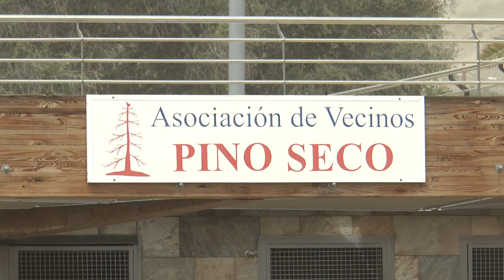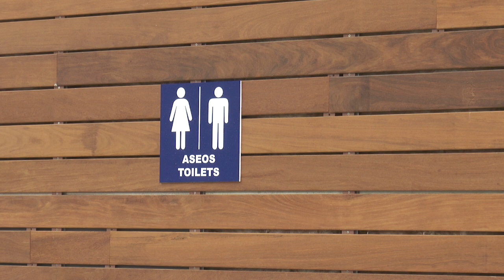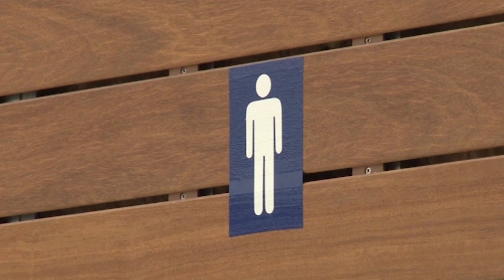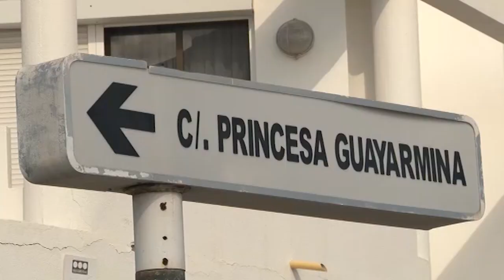EL REPORTAJE OBRAS DE ARGUINEGUIN